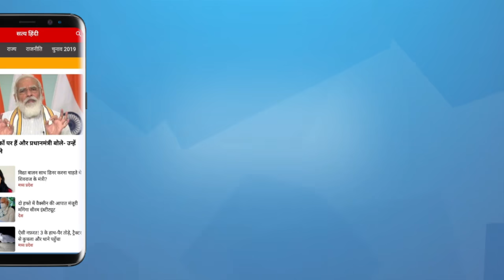Jallianwala: Modi govt is distorting history! I JALLIANWALA BAGH I MODI GOVERNMENT I INDIAN HISTORY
सिर्फ जालियाँवाला ही नहीं । दूसरे स्मारकों से भी भौंडे तरीक़े से खिलवाड़ । सरकार योजनाबद्ध तरह से इतिहास को मिटा रही है ? बता रहे हैं मशहूर हिंदी आलोचक विरेंद्र यादव।

Not only Jallianwala Bagh, this move is creating disturbance with other monuments too. Is the government systematically erasing history? Famous Hindi critic Virendra Yadav is telling.